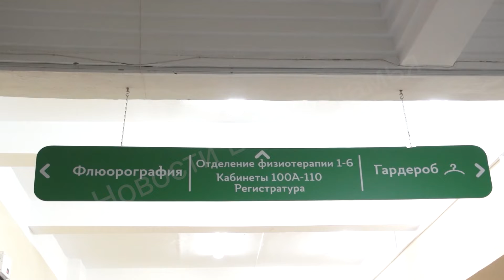Обморожения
В Пермский край снова придут холода. Правда не такие значительные, как в начале этой недели – в субботу ночью температура опустится ниже 18 градусов. Врачи Краевой больницы имени Вагнера предупреждают: одевайтесь теплее. На этой неделе уже два человека поступили в травмопункт с обморожением.